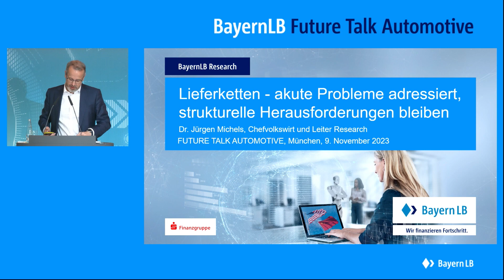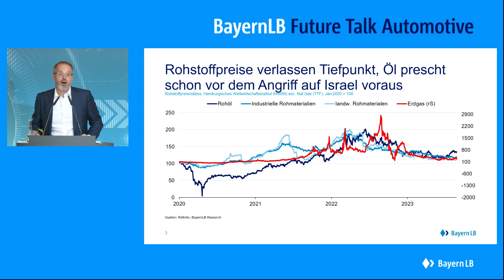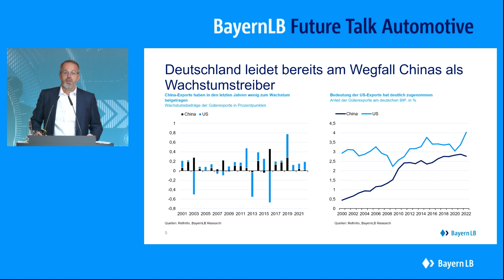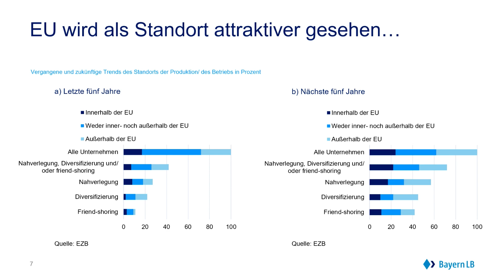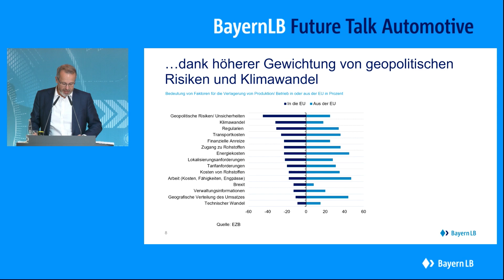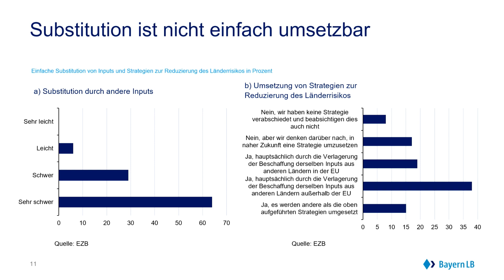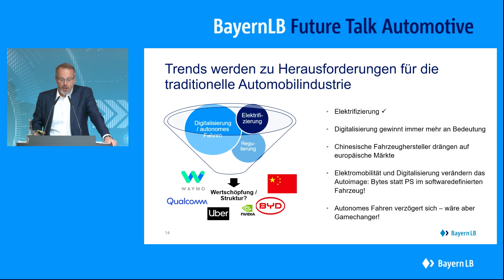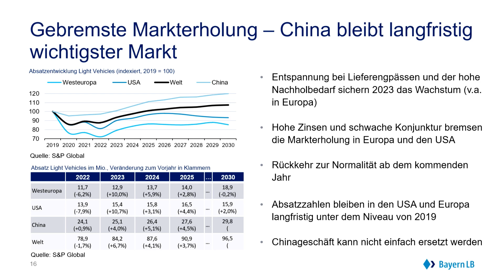Mitschnitt Future Talk Automotive